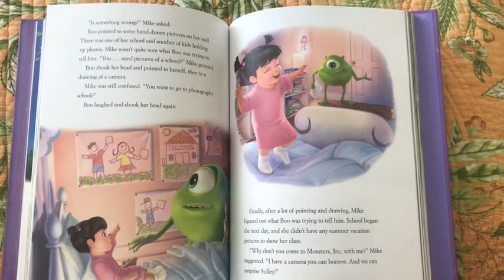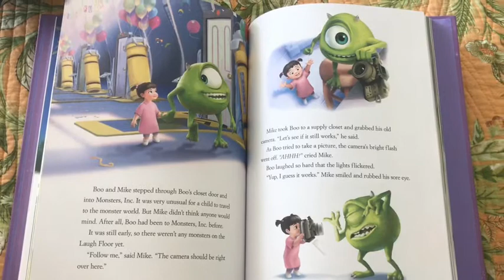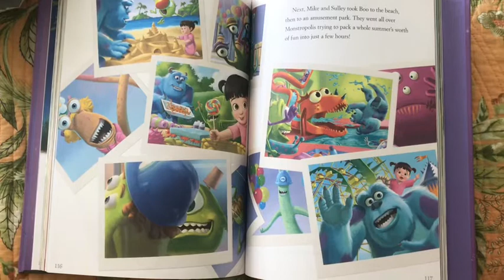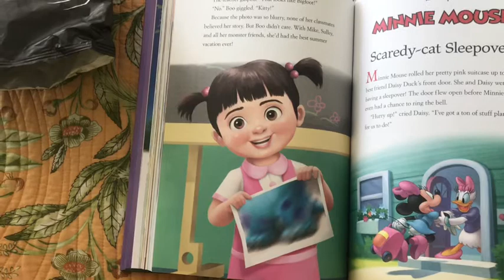Reading with Kelsey - Monsters Inc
Monsters Inc.